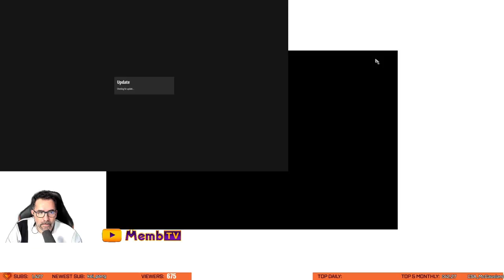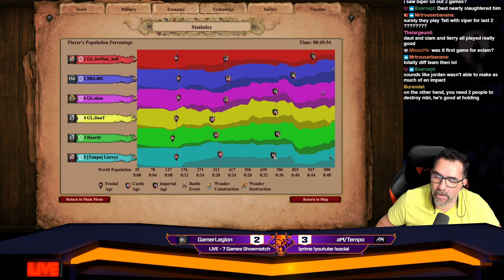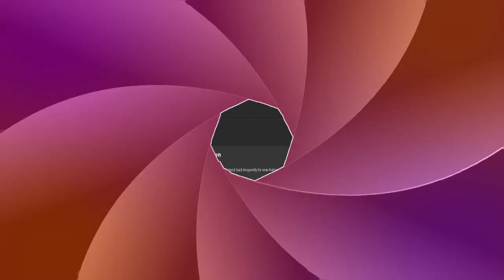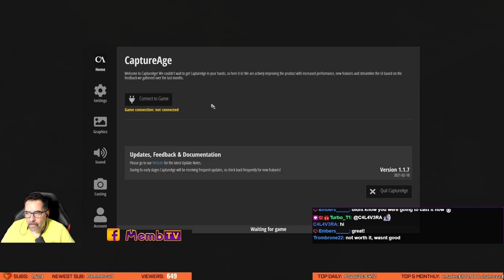GamerLegion vs aM/Tempo Special Showmatch on DELICIOUS MAPs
Feature your favourite players with TheViper, Slam, DauT, Jordan, TaToH vs Hera, Liereyy, Nicov, MbL and Hearttt